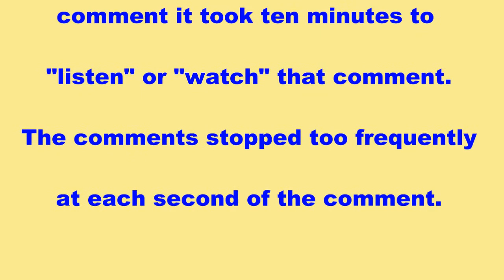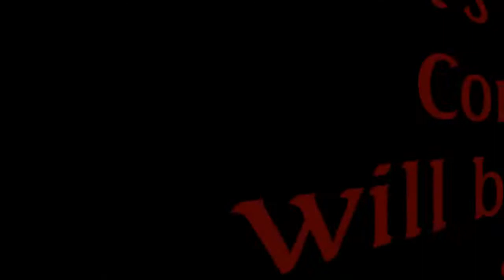DV.TV Driving Me Crazy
Olegoteeee is going crazy because comments not working normally.